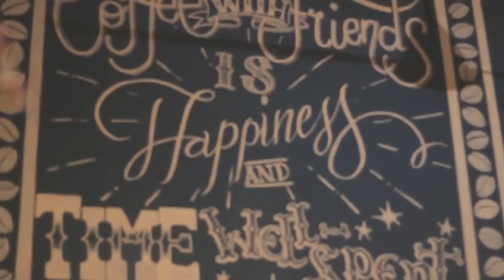Irish washerwoman by Celticroom Jakarta dan AVC Bandung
halo teman2! apa kabar?
ini video beberapa tahun (2015 mei) lalu saat saya masih stay di jakarta, dan masih aktif bermusik bersama komunitas Celticroom Jakarta. ini video saat kita bikin mini konser bersama teman2 AVC Bandung, di warung kopi jalan braga.